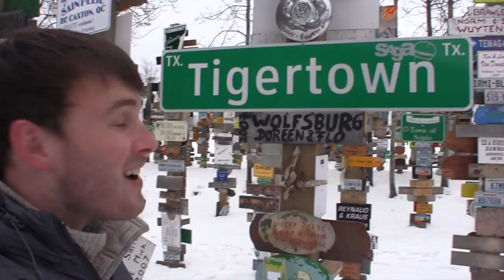Mike Perham - Showreel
Mike Perham is a British Adventurer from Potters Bar, Hertfordshire.

In 2007 at the age of 14 he sailed solo across the Atlantic Ocean.
In 2009 at the age of 17 he sailed solo around the world.
In 2011 he navigated his crew to 2nd place in the Rolex Sydney Hobart Yacht Race.
In 2012 at the age of 20 he drove solo around the world.

Now Mike plans on flying around the world...